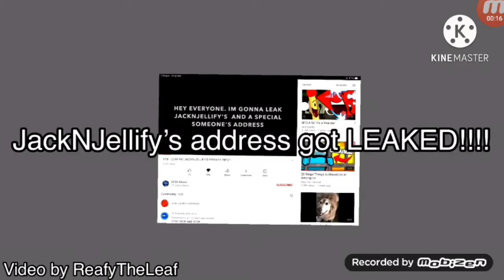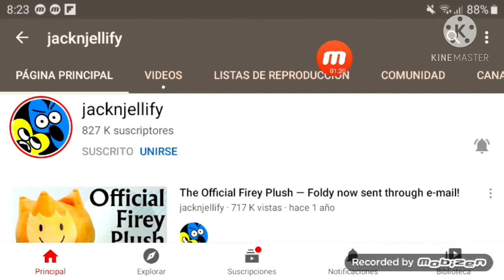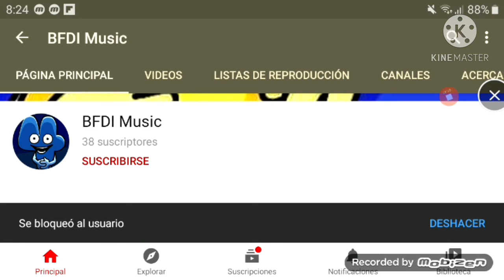we have to save jacknjellify!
se is a worst with bfdi music!